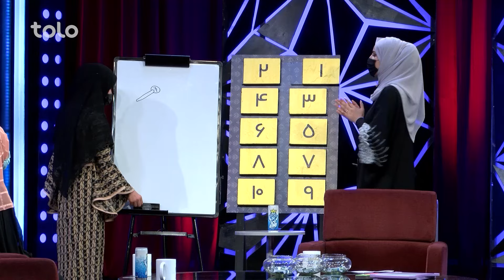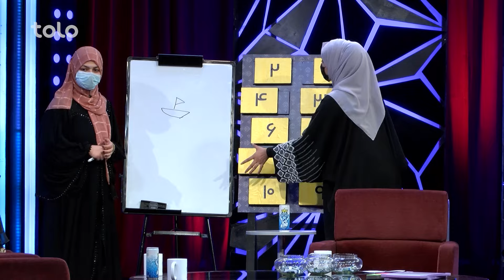Emshab - Season 03 - Episode 122 | امشب - فصل سوم - قسمت یکصد و بیست و دوم